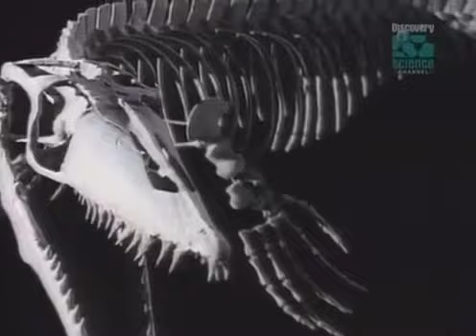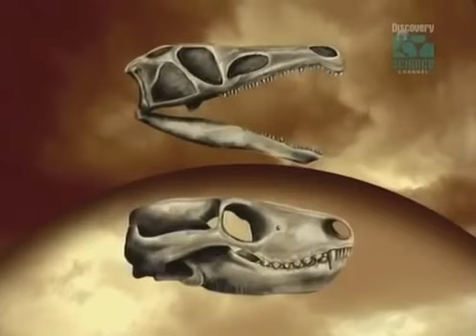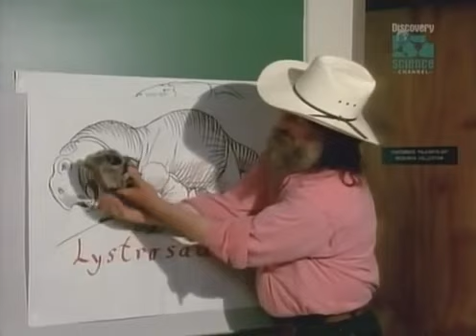PaleoWorld S2E11 The Land That Time Forgot